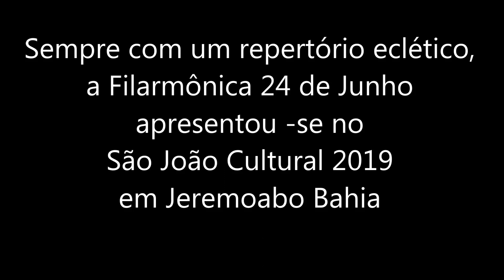Jeremoabo Filarmônica 24 de Junho no São João Cultural 2019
Jeremoabo, Pedro Son, São João,